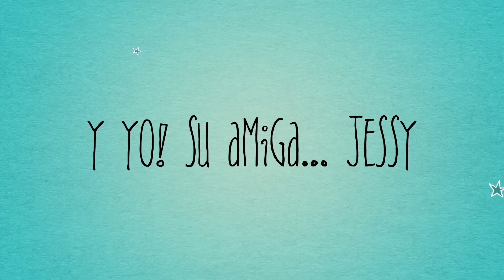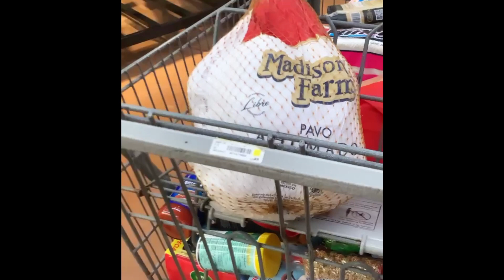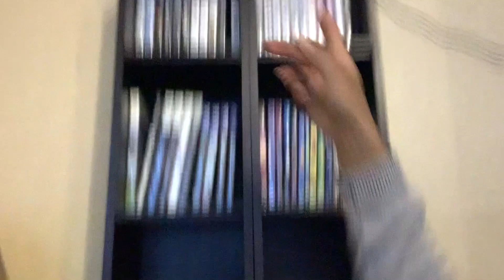Limpieza!! Así Va Quedando La Decorada + Pedidos De Costura - Vlog #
hola y bienvenidos una vez mas... hoy comparto con ustedes un nuevo vlog, que lo disfruten y gracias por ser parte de mis días ^_^